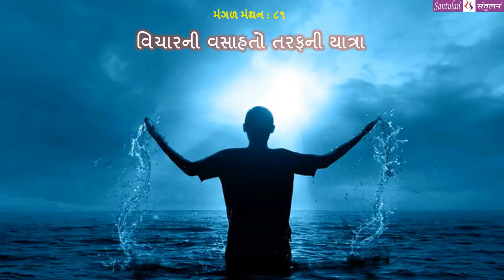|| મંગળ મંથન : ૮૧ || સ્વયંની ચેતના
વિચારની વસાહતો તરફની યાત્રા:
::: "સ્વયંની ચેતના" :::
(પ્રતિ મંગળવાર : એક વિચાર-મંથન) લેખન+પ્રસ્તુતિ:
ભદ્રાયુ વછરાજાની
Bhadrayu Vachhrajani